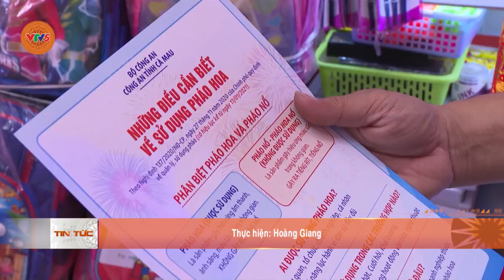NGĂN CHẶN HÀNH VI ĐỐT PHÁO TRÁI PHÉP DỊP TẾT | VTV5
Dù tất cả các địa phương trên cả nước đều tổ chức các điểm bắn pháo hoa phục vụ người dân, xong tình trạng đốt pháo trái phép vào các dịp tết vẫn diễn ra. Lực lượng chức năng các địa phương đã yêu cầu tiểu thương phối hợp trong kinh doanh các mặt hàng liên quan đến pháo, tránh tình trạng pháo lậu được bán cho người dân.